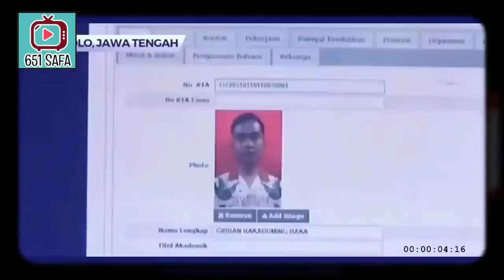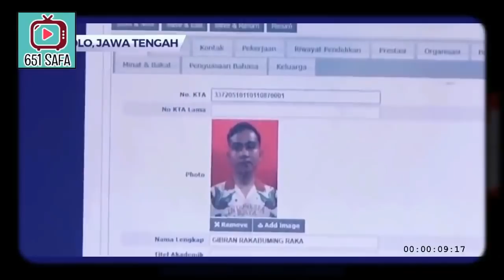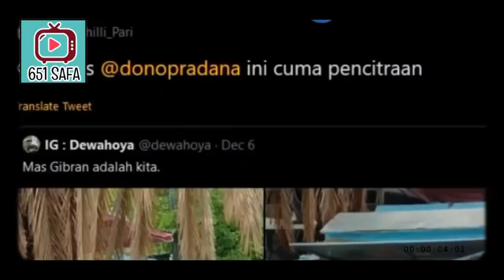N6ERIBR0! AG3NDA 'G3LAP' ANAK JKW DI S0L0 TERUNGKAP